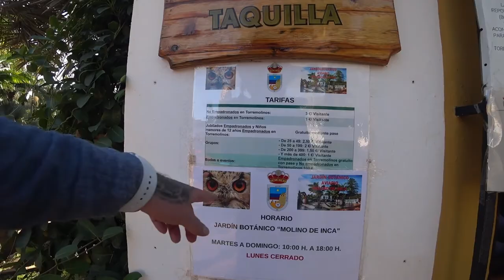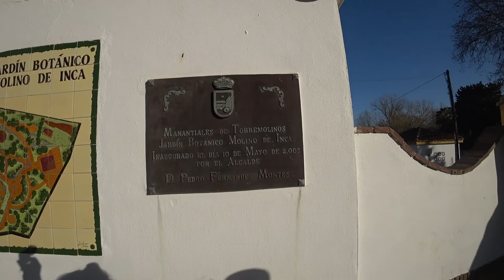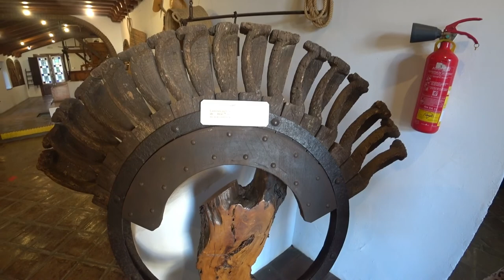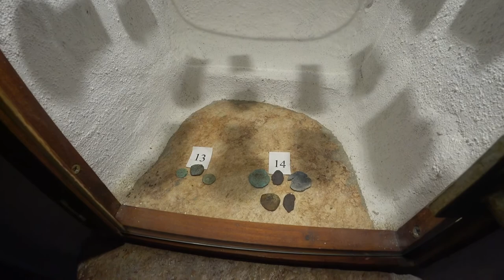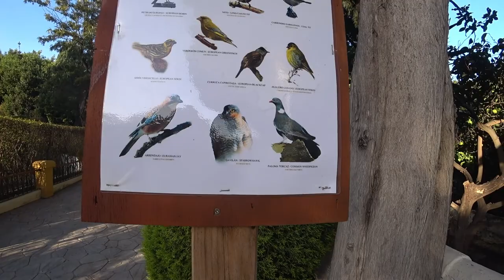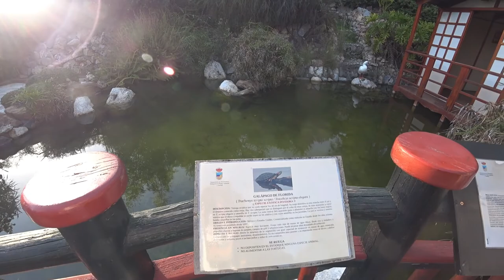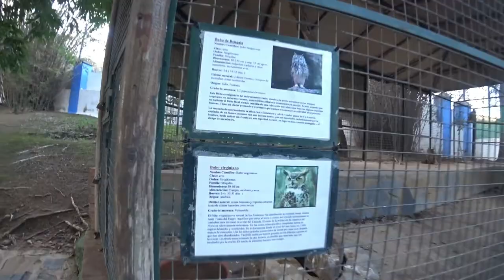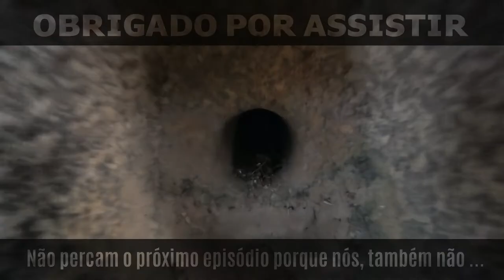🌷Uma das melhores atrações da cidade | Málaga, Espanha 🇪🇸 | EP 125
🌾 Jardim Botânico de Torremolinos: Um Oásis de Paz e Beleza! 🌺💚
O Jardim Botânico de Torremolinos é uma das melhores atrações da cidade, oferecendo uma mistura perfeita de paz, beleza e prazer. Este local é um verdadeiro paraíso para os amantes da natureza, com quase mil espécies de plantas e muitos espaços para explorar. 🌿✨

Além da sua rica flora, o jardim também é lar de alguns animais selvagens e fontes históricas, como o Molino de Inca, o mais antigo da região. Este lugar encantador de mais de 40.000 metros quadrados é ideal para quem busca tranquilidade e contato com a natureza. 🌳🦜

No passado, o Molino de Inca era utilizado para moer pão e hoje abriga este belo jardim, que também conta com as fontes Inca e Albercón del Rey, visitada pelo rei Alfonso XIII em 1926. Uma visita imperdível para quem está em Málaga e deseja uma experiência revitalizante. 🌊👑

Não perca a oportunidade de explorar este oásis em Torremolinos!

[📍] 00:00 ◀ Localização
[💲] 00:26 ◀ Bilheteira / Preços
[🚻] 01:54 ◀ WC
[🕸️] 02:33 ◀ Labirinto
[🌳] 05:07 ◀ Jardim
[🕳️] 05:42 ◀ Primavera de Inca
[🌿] 06:25 ◀ Jardim
[🌉] 08:10 ◀ Pontão
[🌿] 10:20 ◀ Jardim
[🧭] 13:55 ◀ Estátuas Rosa dos Ventos
[💦] 18:23 ◀ Moinho de Água
[⚱️] 21:01 ◀ Exposição / Museu
[🌿] 32:09 ◀ Jardim
[🦜] 35:05 ◀ Pássaros
[🎌] 37:57 ◀ Jardim Japonês
[🦜] 44:20 ◀ Pássaros
[🌿] 45:18 ◀ Primavera de Albercon Del Rey
[🐦] 46:28 ◀ Aves
[🗿] 54:08 ◀ Estátua

Endereço: Camino de los Pinares, s/n, 29620 Torremolinos, Málaga
Agendar:
Aberto ⋅ Fecha às 14h00 ⋅ Reabre às 16h00
Província: Málaga

🐸 Comi pernas de rã pela primeira vez e vocês não vão acreditar no sabor | Málaga, Espanha 🇪🇸

📚 *TAGS* :
Torremolinos Espanha,Torremolinos,O que fazer em Torremolinos,O que fazer em Torremolinos,Atrações em Torremolinos,Viagem em Torremolinos,Torremolinos um dia de viagem,viagem a Torremolinos,Guia de Torremolinos,Espanha,Málaga,Costa del Sol,Praia de Torremolinos,Praia de Torremolinos,Praia de Torremolinos, Jardim Botânico Molino de Inca,Jardim Botânico,Casa dos Navajas